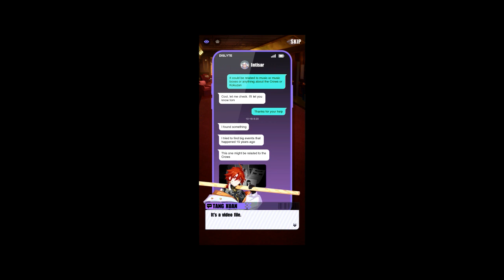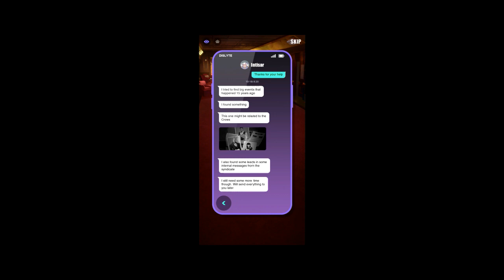Lets Play Dislyte Sea of Sorrow's event chapter3 (i ran out of ideas for flavor text in the title)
yeah sometimes i have no idea for titles anyway chapter 3 here we go